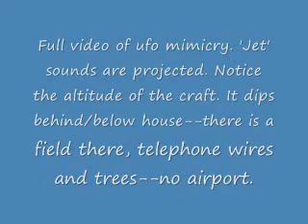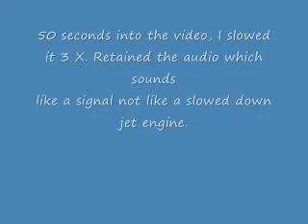PLASMA UFO SPHERES MIMIC CONVENTIONAL AIRCRAFT -- Mysterious Signal/Transmission Audible!!`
Divided into two parts, the first part begins at 50 seconds into the video because it is the most detailed and unusual. The second part has been slowed down 3 X and concludes with still pictures captured from the video. My theory is that PLASMA ORBS/SAUCERS USE ALIEN STEALTH TECHNOLOGY TO MIMIC CONVENTIONAL AIRCRAFT - SMALL PRIVATE PLANES, 747'S, PRIVATE JETS AND HELICOPTERS. I'VE WITNESSED THEM ALL AND FILMED A LOT OF THEM.  This comes after hours of sightings and watching hours of videos, and researching the phenomena wherever I can find the information. It's my conclusion and I'm sticking with it until it is proven to be incorrect. The audio portion in the second part is very eerie. It honestly sounds like some type of transmission with very odd sounds periodically. It certainly doesn't sound like any of my other videos that I have slowed down.  This one I believe is a very significant sighting and perhaps will help to further the study of these enigmatic objects. Please enjoy!